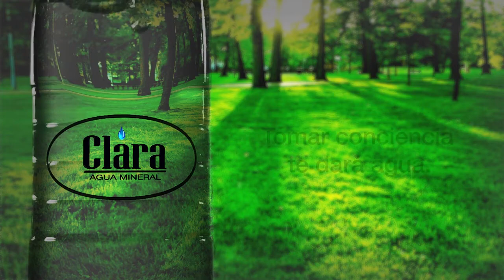Comercial Agua Clara. Productor: Fernando Oliveros.